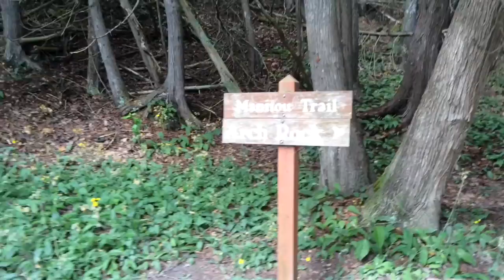Mackinac Island Bike Ride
8.2 miles including Arch Rock and skipping stones